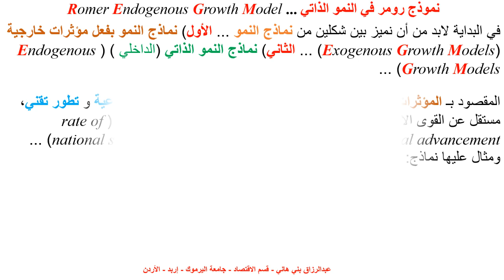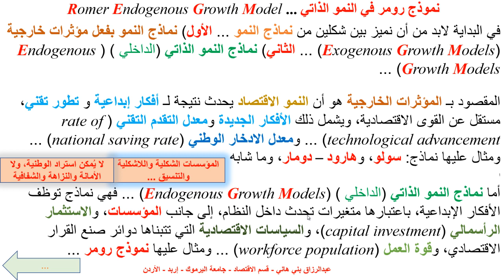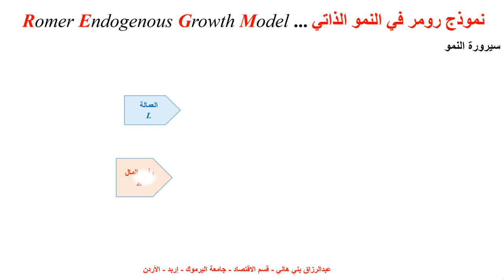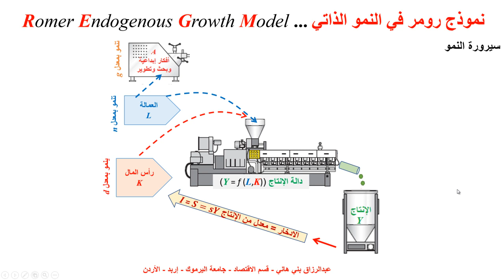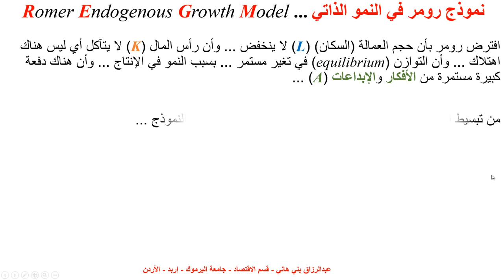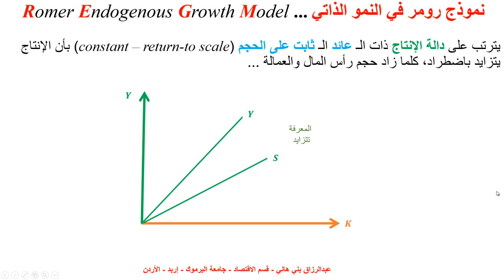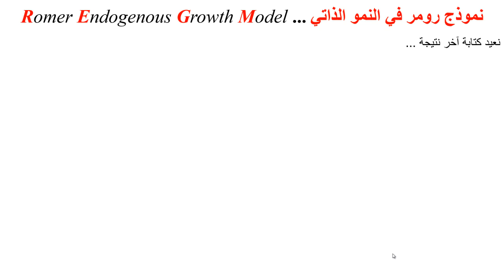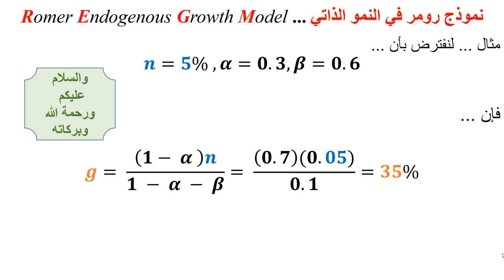نموذج رومر في النمو الذاتي Romer Endogenous Growth Model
يشرح هذا المقطع أحد نماذج النمو الذاتي، وهو نموذج رومر، مع أمثلة وتبسيطات بيانية وصورية متعددة، Romer Endogenous Growth Model, Macroeconomics, Development